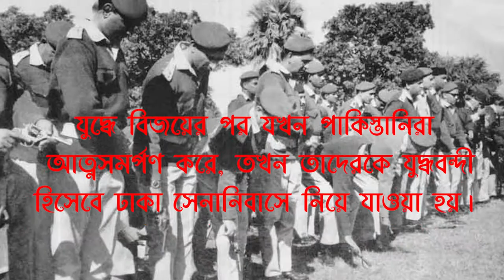বিজয় দিবসের অজানা কিছু তথ্য